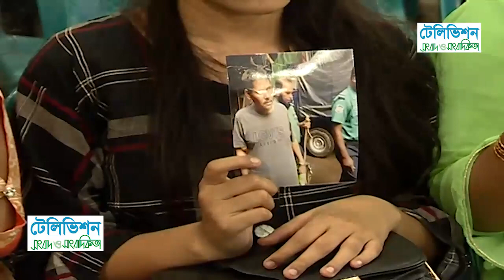মান্নার অাল্টিমেটাম। সরকারকে যে হুমকি দিলো